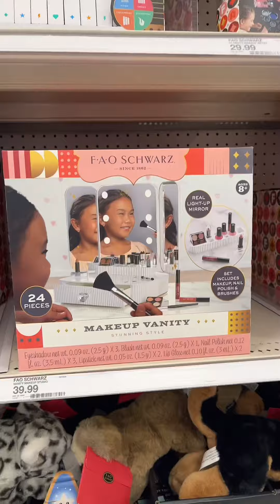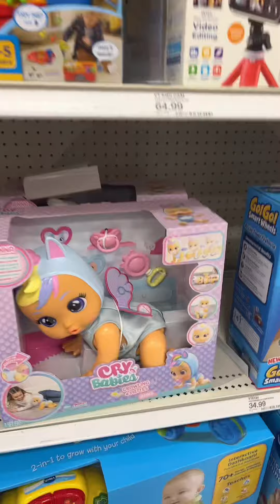Un juguete sorpresa para mis niñas ❤️